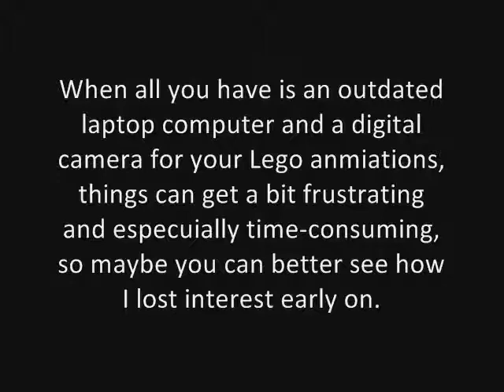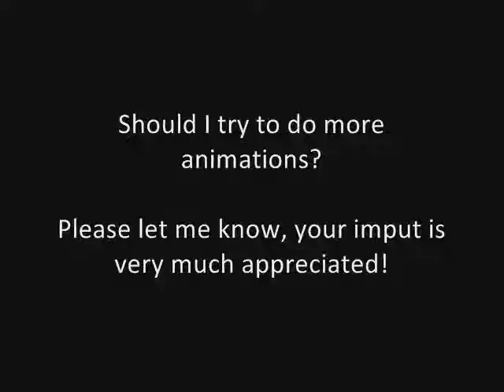TorridAnimations: Traxus V Rahkshi; Dawn of Bionicle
Should I try to do more stop-motion animations? Sure, these were a pain in the process, but they were also fun to do.

Please let me know if I should do more!